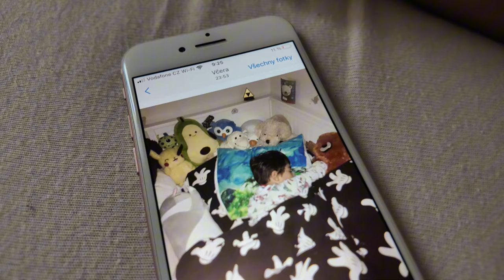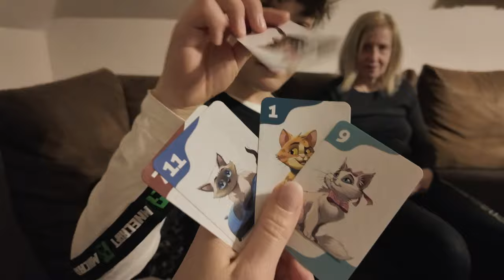Budou vlogmasy?🎄...běžné dny, knedlíky u babičky a Jony na kolobce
★O NÁS★
Čaute lidi! Jmenujeme se Michal a Evča a jsme manželé a vlogeři. Máme syna Jonáška a psa Vendulku, a společně tvoříme kanál The Angels Family. Na našem kanálu natáčíme hlavně rodinné české vlogy, kde se snažíme zachytit zajímavé a zábavné momenty z našeho života. Rádi cestujeme, milujeme přírodu, sportujeme a někdy se prostě jen tak flákáme a neděláme nic. Naším cílem je žít každý den naplno a sdílet tyto chvíle s vámi.

★NAŠE PLAYLISTY★